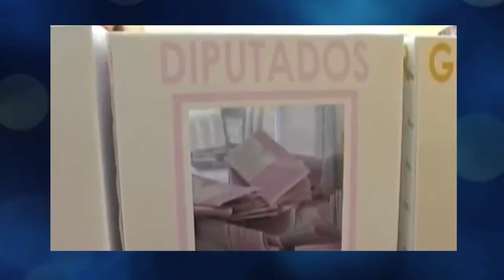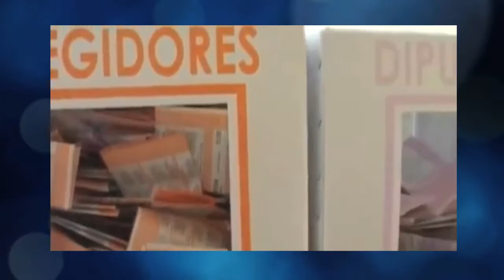Noti 02 03 15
Noticiero General La expresión..LaNoticia en Tiempo Real...HMX.TV...